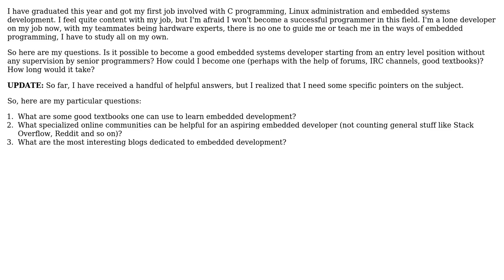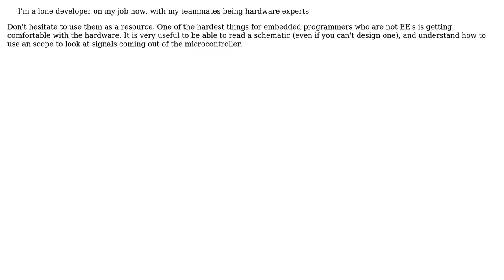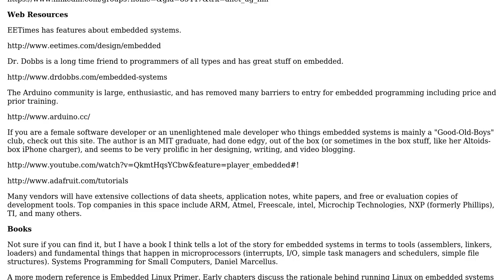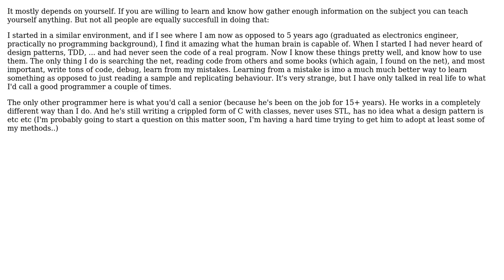Software Engineering: Learning embedded systems development without supervision (4 Solutions!!)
Software Engineering: Learning embedded systems development without supervision

With thanks & praise to God, and with thanks to the many people who have made this project possible! | Content (except music & images) licensed under CC BY-SA | Music | Images & others | With thanks to user tcrosley user stijn user Olga user DeveloperDon and the Stack Exchange Network Trademarks are property of their respective owners. You are responsible for your own actions.